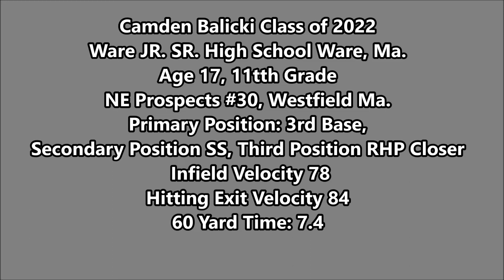Camden Balicki Class of 2022 NE Prospects Westfield, MA